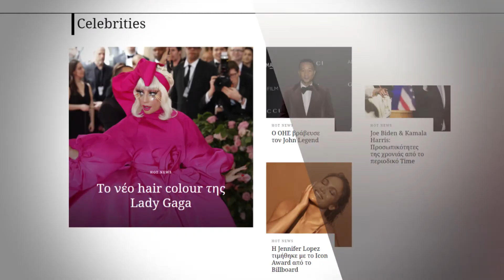H Madame Figaro ξεκινά ένα νέο συναρπαστικό ταξίδι...